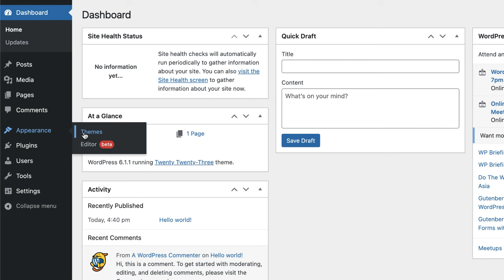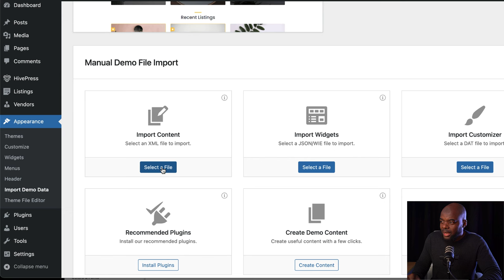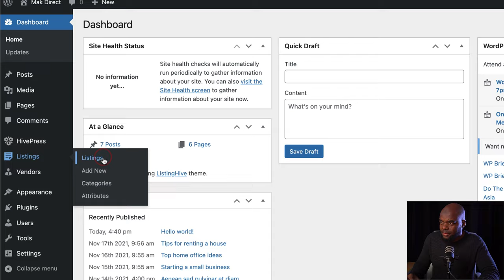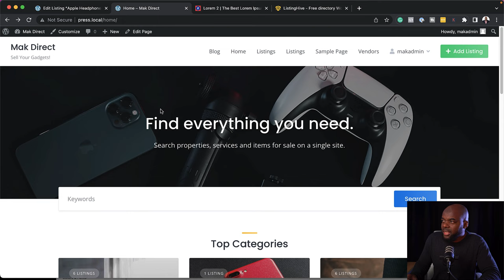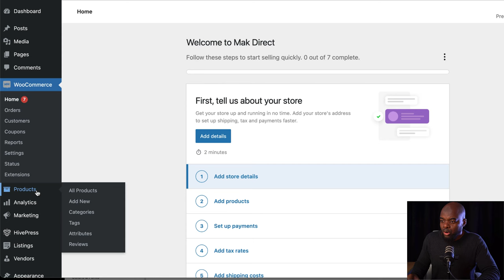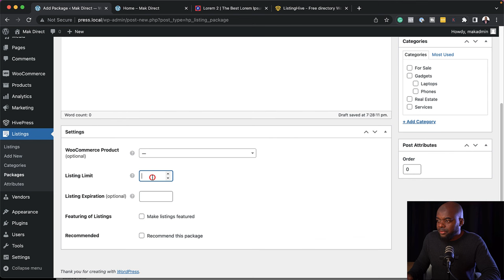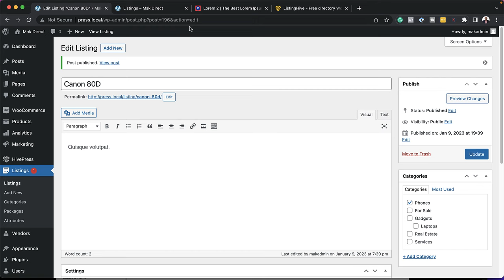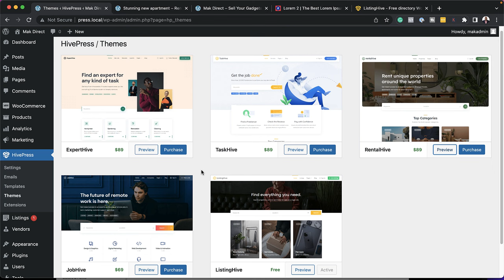How To Make a Directory Listing Website with WordPress and ListingHive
In this video, I show you How To Make a Directory Listing Website with WordPress and ListingHive.